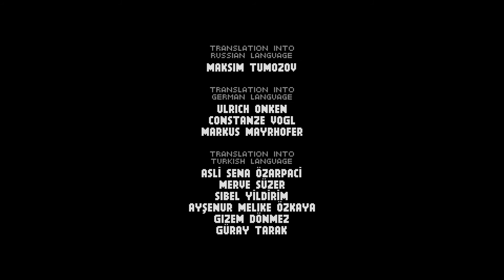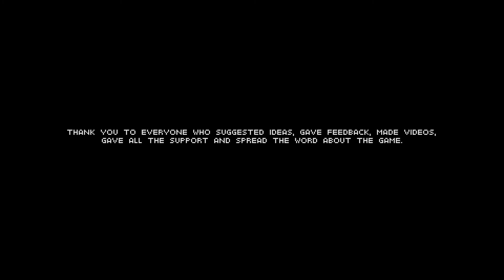Blazing Beaks Gameplay #4: Fluffiness